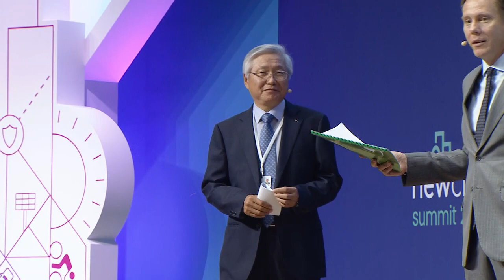NewCities Summit 2017 - Greenfield Cities: Building Digitally Native Cities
New cities hold vast opportunity, yet, the rate at which technology is developed, lifestyles are changing and needs are evolving, new cities run the risk of being designed around systems and services that will become obsolete before they are even built. How can new cities ensure stay ahead of the curve? How can cities that are ‘digital natives’ leverage their technological head-start in order to advance their long-term success?

Speakers:

Shaishav Dharia, Regional Chief Executive Officer, Palava City
Karl Gheysen, Former CEO, KTZE – Khorgos Gateway LLP
Chan-Kun Han, Chief Executive Officer, POSCO Engineering and Construction
Preston Mendenhall, Head of Corporate Affairs, Rendeavour
Ayman Ismail Soliman, Chairman, Egypt New Capital

Moderated by: Caspar Herzberg, President of Middle East & Africa Region, Schneider Electric & Author, Smart Cities, Digital Nations